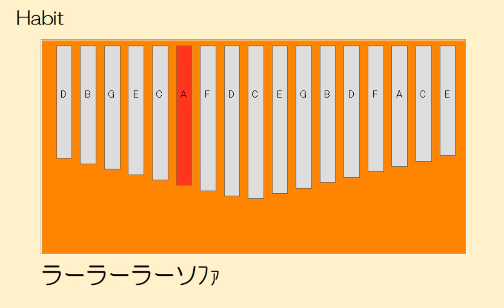Habit カリンバ ドレミふりがな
17音カリンバ用ですが、8音カリンバでも弾けます。